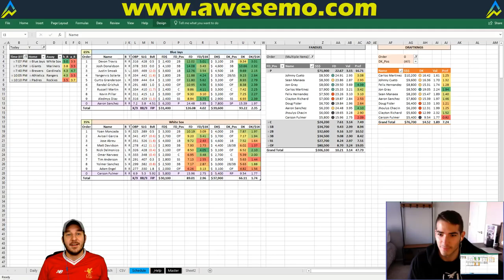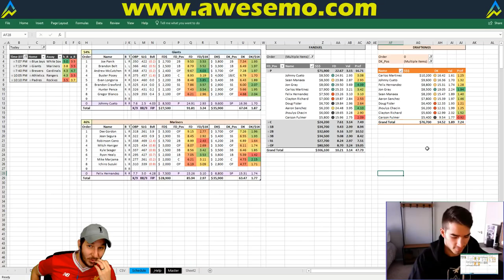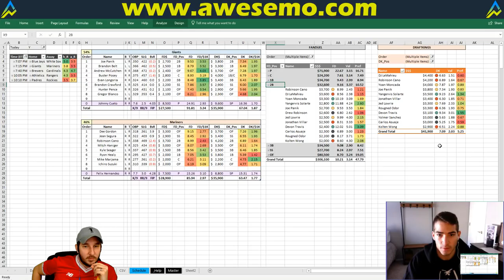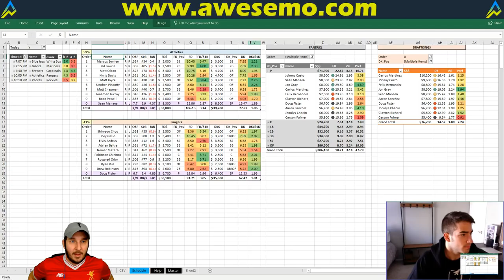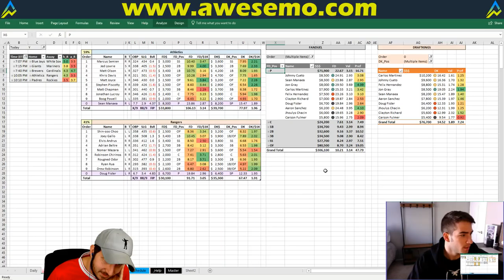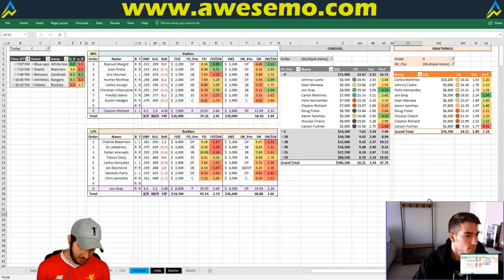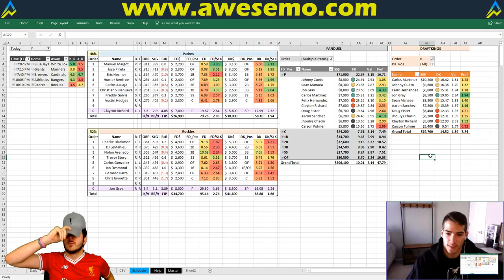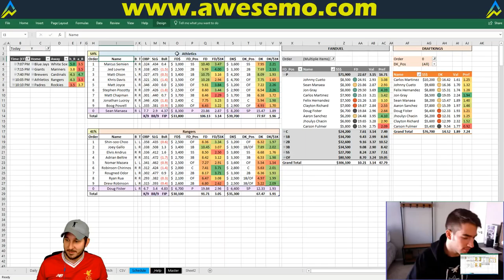MLB DFS Strategy | Wednesday 4/4 | FanDuel & DraftKings